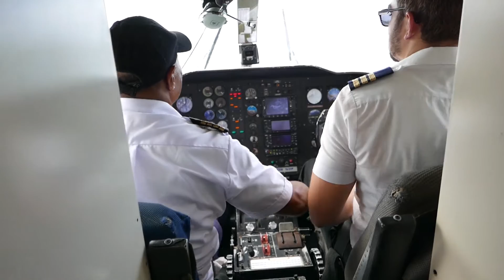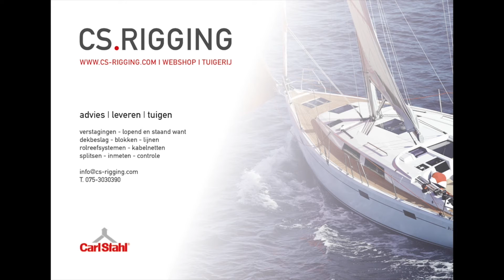#19 These islands drown because of climate change ENG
In Kiribati we find out the first village has been evacuated because of rising sea levels and climate change. The people one these islands are slowly drowning because of climate change.